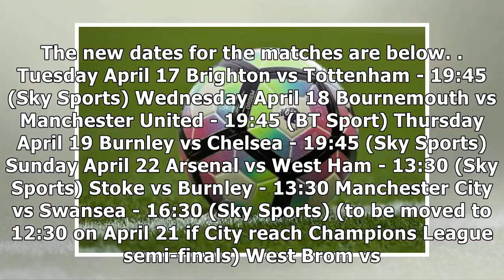Premier League announce rescheduled fixture dates